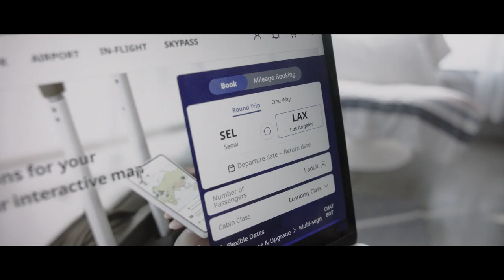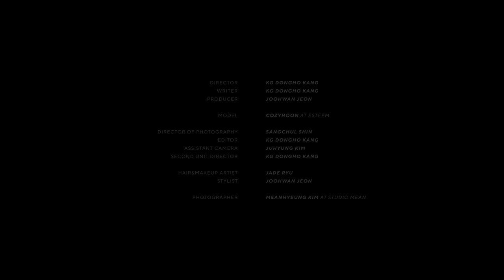READY TO ROLL - ROTOLO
ROTOLO Brand Film 2022

Director : KG Dongho Kang
Writer : KG Dongho Kang
Producer : JooHwan Jeon

Model : Cozyhoon at Esteem

Director of Photography : SangChul Shin
Editor : KG Dongho Kang
Assistant Camera : JuHyung Kim
Second Unit Director : KG Dongho Kang

Hair&Makeup Artist : Jade Ryu
Stylist : JooHwan Jeon

Photographer : MeanHyeung Kim at Studio Mean